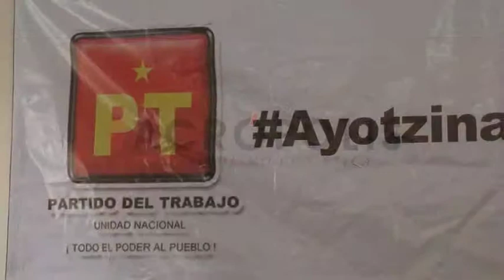Exhorta diputado del Partido del Trabajo a unirse a las marchas del 20 de noviembre